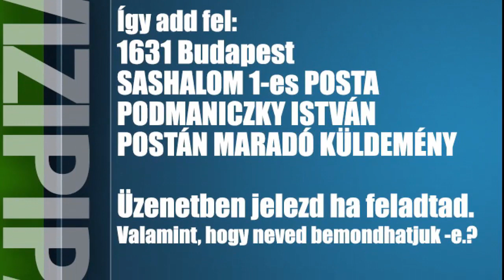Taboo Gránátalma VIZIPIPA dohány teszt